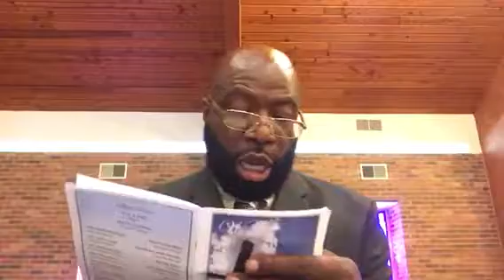Amazing Grace Elder Konrad Greene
Gospel baptist COGIC